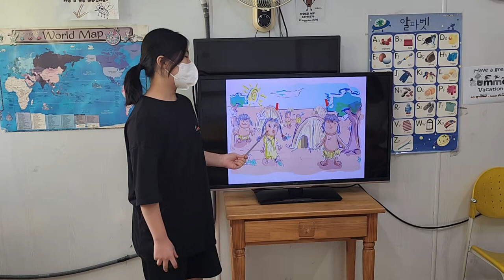차일드유 월드컵 230 EC 4 Passion The First Thanksgiving 문민서